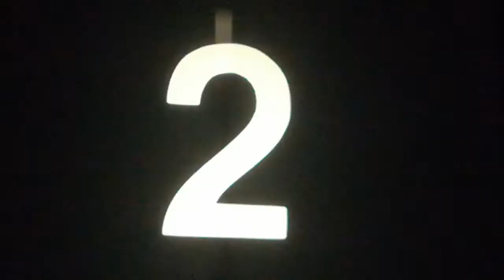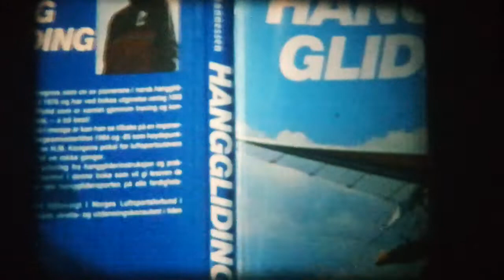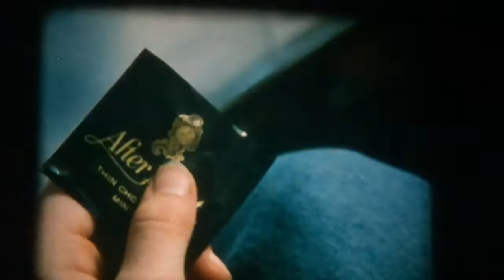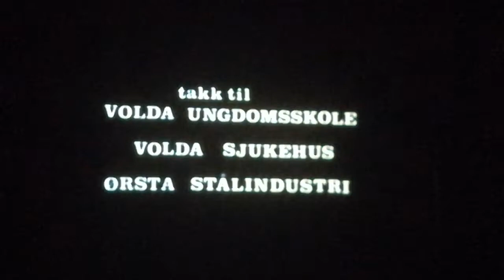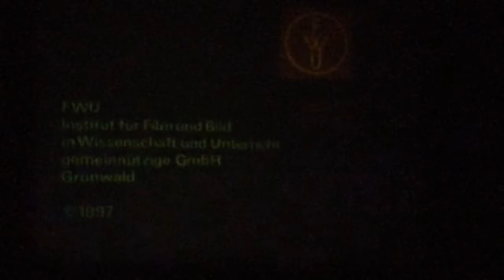16mm Film - Love is in the Air: Verliebt! - Ein sykkel på havsens botn - Norwegen 1990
16mm Film - Love is in the Air: Verliebt! - Ein sykkel på havsens botn - Norwegen 1990

Regie: John Alfheim und Klara Sund

Buch: John Alfheim und Klara Sund nach einer Novelle von Ragnar Hovland

Kamera: Hallgrim Ødegård

Darsteller: Rune Nygård, Anne Marte Eidseth Rygh, Ingeborg Rørvik, Vivi Sunde, Gerald Pettersen, Agnete G. Haaland, Bjørg Eikrem

Uno ist 14 und total verknallt in Anne-Lise. In seiner Phantasie lächelt sie ihm zu und schaut ihm tief in die Augen, doch in der Wirklichkeit ist er Luft für sie, auch wenn er ihr mit atemberaubenden Kletterpartien imponieren will. Anders ihre Freundin Berit: Sie spricht ihn auf seine artistische Einlage an und besucht ihn schließlich auch im Krankenhaus, wo sie ihm anbietet, seine Freundin zu werden. So werden mit liebevollem Humor Irrwege bei der ersten großen Liebe persifliert. Die leichte und bis zur Überzeichnung zugespitzte Darstellung des Liebeswerbens regt an, eigene Erfahrungen zwischen Wunschtraum, Selbstdarstellung und Peinlichkeit lockerer zu sehen und in einem unkomplizierten Erfahrungsaustausch zu besprechen.

Ein munter film om forelsking for barn og ungdom, etter ei novelle av Ragnar Hovland. Uno (14) er yr, gal og dønn forelska i Anne Lise (15). Men ho ser ikkje eingong til hans kant. For å fange hennar interesse satsar Uno friskt utan andre resultat enn skrubbsår og plasterlappar. Endeleg vil Uno gjere verkeleg djupt inntrykk, men på sjukehuset er det slett ikkje Anne Lise som kjem på besøk.

Uno is a dizzy, crazy and downright 14-year-old who's in love with 15-year-old Anne Lise, who doesn't see the entrance to his side. He will do anything to capture her interest, even if it results with nothing more than abrasions and plaster patches. Finally, Uno wants to make a really deep impression, but at the hospital it's not Anne Lise but someone else who comes to visit.